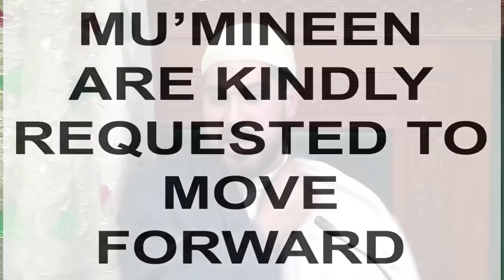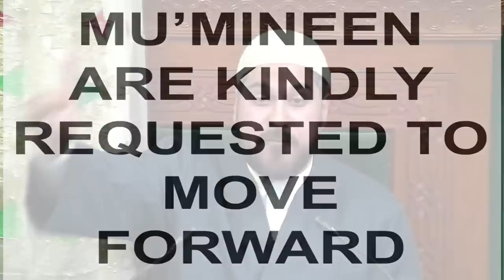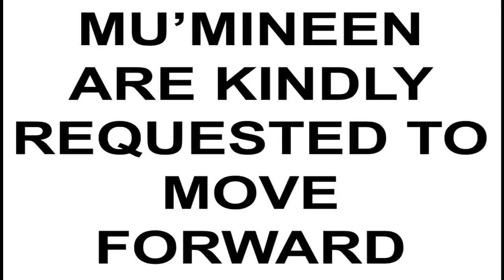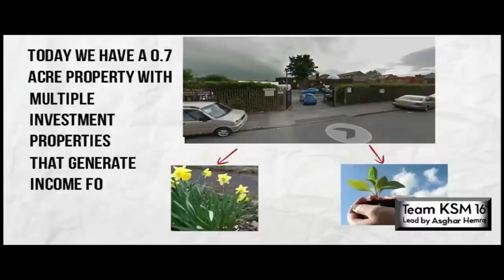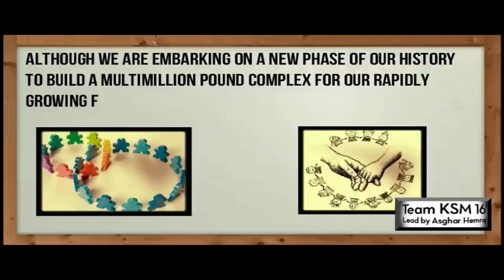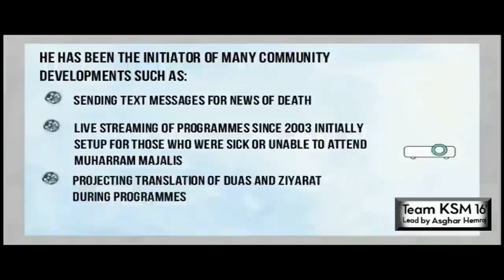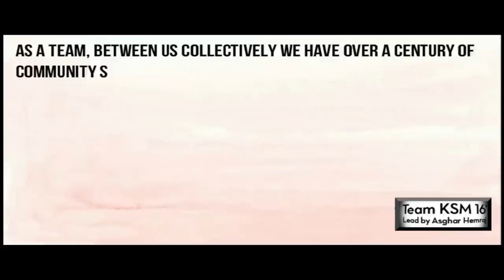Eve 13th Rajab 1437 - Wiladat 1st Imam (as) - Imam Ali ibn Abu Talib (as)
Lecturer: Brother Nabil Awan